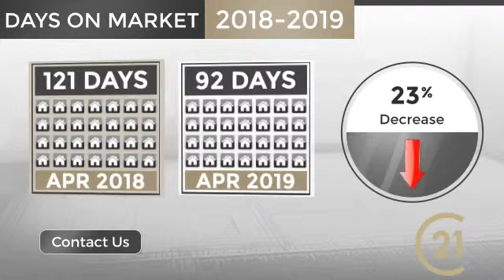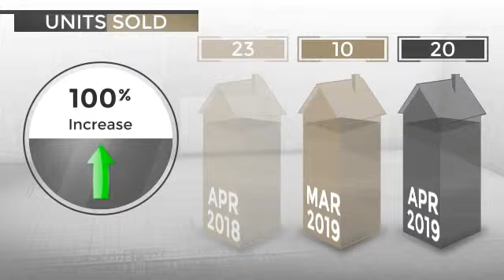Gadsden County Florida May 2019 Real Estate Market Update!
CENTURY 21First Story Real Estate
presenting
GADSDEN COUNTY FLORIDA - MAY 2019 Real Estate Market Report.
Statistics on real estate sales, home prices, days on market for Gadsden County, Florida which includes Havana, Quincy, Chattahoochee, Mt. Pleasant, Greensboro, Gretna, and Midway.